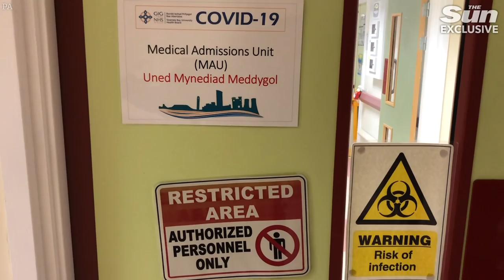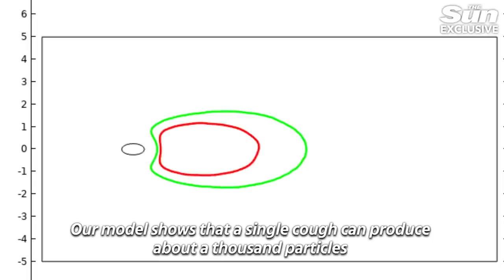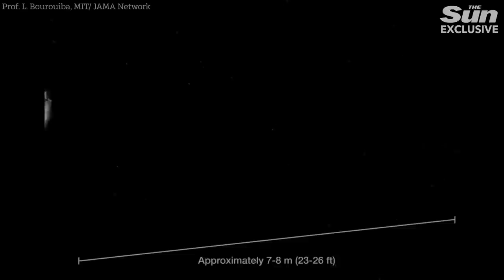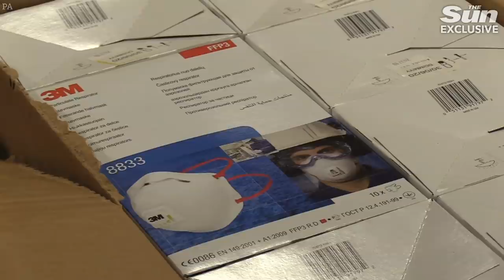Are face masks effective protection against catching COVID-19?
There may not be a more potent symbol of the coronavirus global pandemic than the face mask.

But despite their widespread use in other countries, in the UK, the government maintains they're not necessary.

Government advice is that only those in close contact with COVID-19 patients or people displaying symptoms themselves need to wear masks

It’s in step with the World Health Organisation. And was, up until recently, the line taken by the US.

But not any more.

The Centre for Disease Control and Prevention in the USA, is now advising Americans to wear cloth face coverings in settings where social distancing may be unattainable.

In Austria, masks are mandatory in supermarkets and on public transport.

And In Morocco, it is a crime not to wear one when out in public.

So is it time for the UK to rethink the face mask?